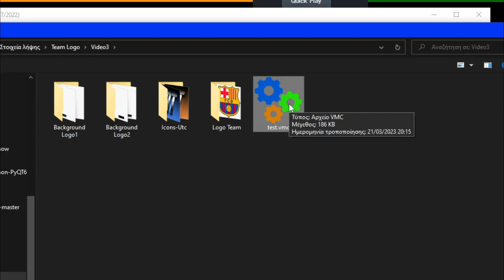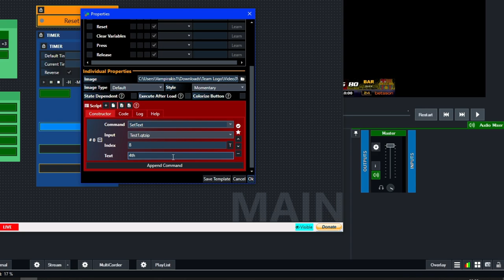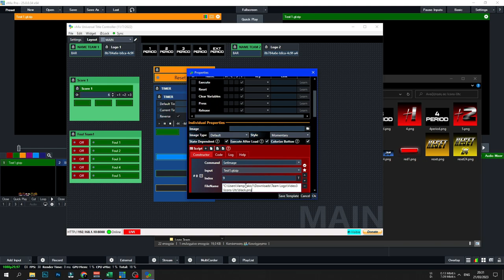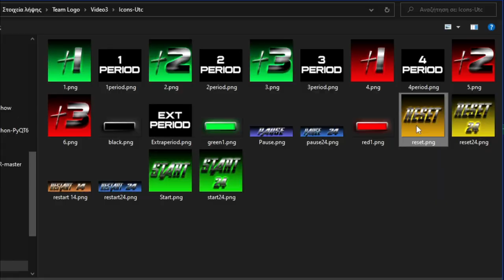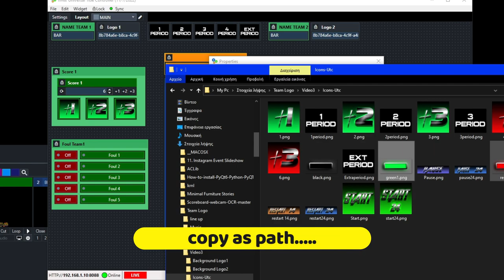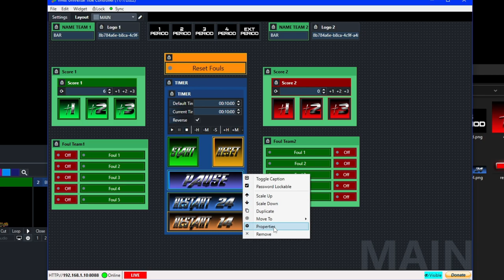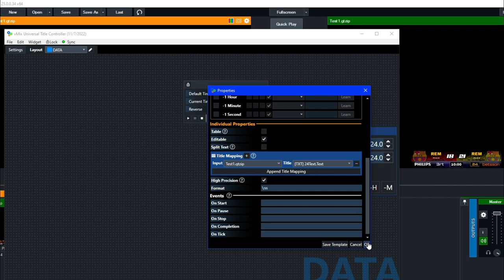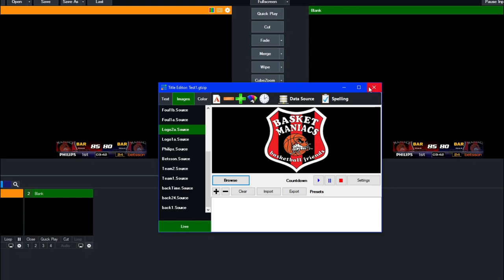"DIY Basketball Scoreboard: Create Your Own Scoring System!" #2 | Vmix | Utc | Free Download